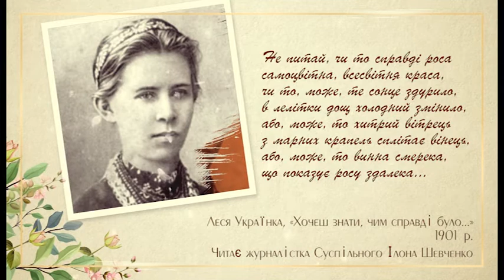ЧИТАЙ ЛЕСЮ. "Хочеш знати"